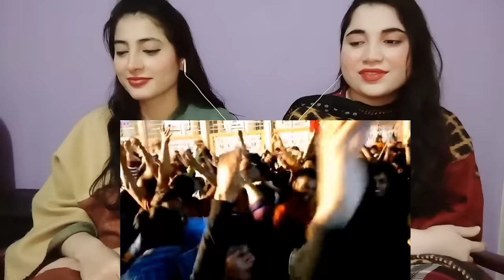Bharat Ka Baccha Baccha Jai Shri Ram Bolega DJ mix #2022 | Great Celebrations in India | Sanatani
Bharat Ka Baccha Baccha Jai Shri Ram Bolega DJ mix #2022